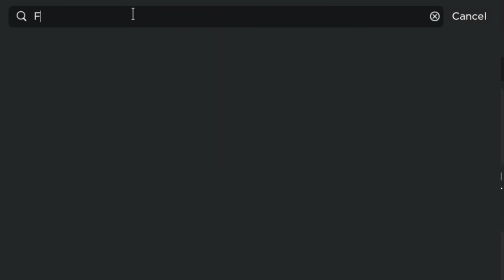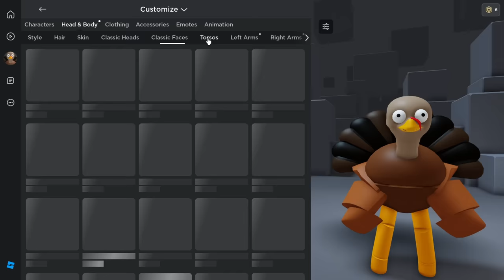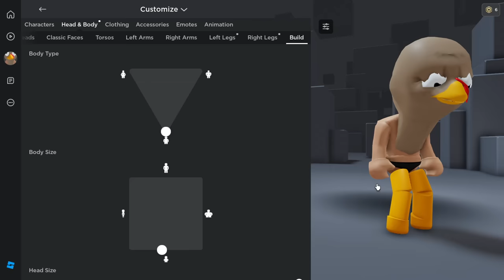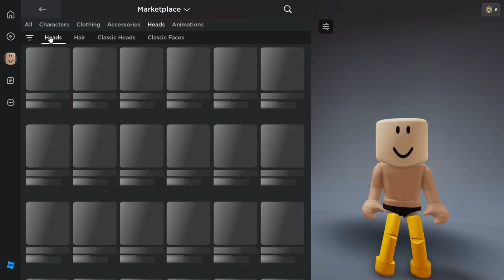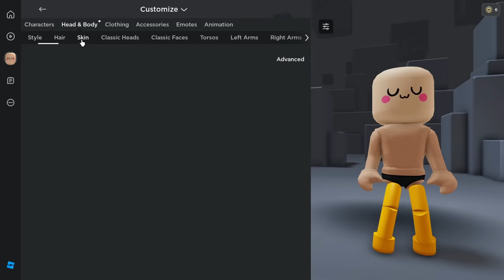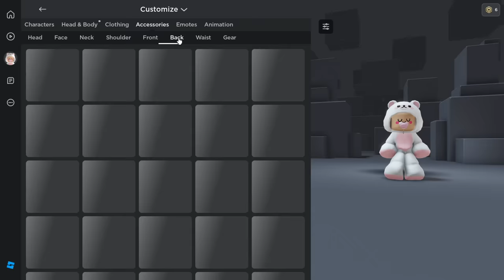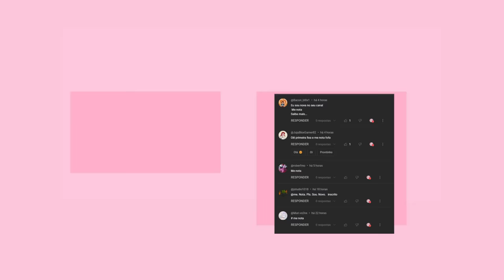NOVA SKIN DO ROBLOX! | NOVO MINI AVATAR GRÁTIS! COMO FICAR PEQUENO DE GRAÇA NO ROBLOX (NOVO MÉTODO)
NOVA SKIN DO ROBLOX! | NOVO MINI AVATAR  GRÁTIS! COMO FICAR PEQUENO DE GRAÇA NO ROBLOX (NOVO MÉTODO)mostrar o  novo itens grátis do roblox,e como pegar itens grátis no roblox em 2023 atualizado.